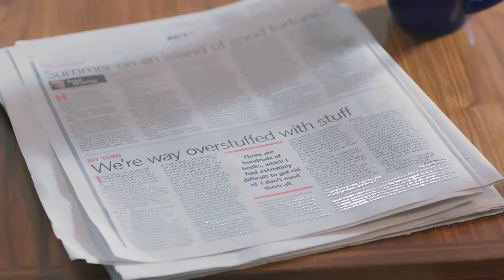OrCam MyEye: Rediscovering Independence with Your Loved Ones! 👨‍👩‍👧‍👦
Embark on a heartwarming journey as we unveil the empowering story of "OrCam MyEye: Rediscovering Independence with Your Loved Ones!" In this touching video, we explore how this remarkable device is transforming lives by offering independence to individuals who are blind or visually impaired, fostering stronger connections within families. 🌅👨‍👩‍👧‍👦💙

Get ready to be inspired by the world of OrCam MyEye, a revolutionary device designed to bridge the gap of visual impairment. In this video, we delve into how this incredible innovation redefines the concept of independence, allowing individuals to engage more fully with their families and loved ones. 🚀👁️‍🗨️💖

Join us as we showcase the transformative features of OrCam MyEye, the tiny camera located on a pair of eyeglasses. Through advanced artificial intelligence, it reads text, recognizes faces, identifies products, currency, colors, and even provides the date and time. Discover how this device empowers people who are blind or visually impaired, enriching their lives and their interactions with their families. 📚✨

🌐 Transform your world with OrCam MyEye! This wearable device is a breakthrough in assistive technology for the visually impaired. It reads texts, recognizes faces, and identifies products seamlessly. Embrace independence with OrCam MyEye.

Key Highlights:
Witness heart-touching moments as families experience the joy of connecting through visual information conveyed by audio. 👨‍👩‍👧‍👦❤️
Explore the device's advanced capabilities, enhancing everyday experiences by providing access to visual details, allowing for greater participation and engagement. 🤗🔍
Learn how OrCam MyEye is a game-changer, fostering independence and enriching family dynamics for individuals who are blind or visually impaired. 🌟🌈

If you're inspired by the concept of fostering independence within families, show your support by hitting the "Like" button and subscribing to our channel for more stories of technology enhancing lives. 🙌📢

OrCam MyEye is designed for people who are blind or visually impaired.

This amazing device can provide independence by allowing access to visual information, conveyed by audio. Using just a tiny camera located on a pair of eyeglasses.

The advanced artificial intelligence device can read text, recognize faces, and identify products, money notes, colors, and even tell the date and time.

The purpose is to make it easier for people who are blind or visually impaired to gain more freedom and self-reliance in their lives.

The OrCam MyEye device is a game-changer for people who are blind or visually impaired, offering them independence by allowing access to visual information through audio. OrCam MyEye is a tiny camera located on a pair of eyeglasses that uses advanced artificial intelligence to read text, recognize faces, identify products, money notes, colors, and even tell the date and time. This device is designed to provide people who are blind or visually impaired with more freedom and self-reliance in their lives.